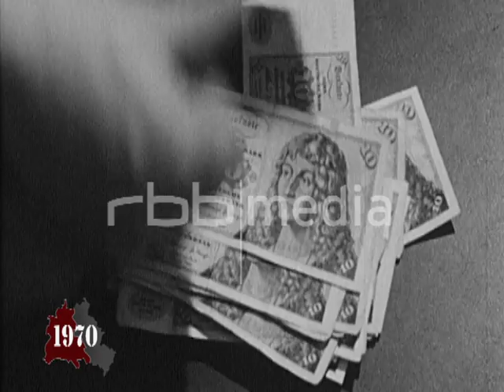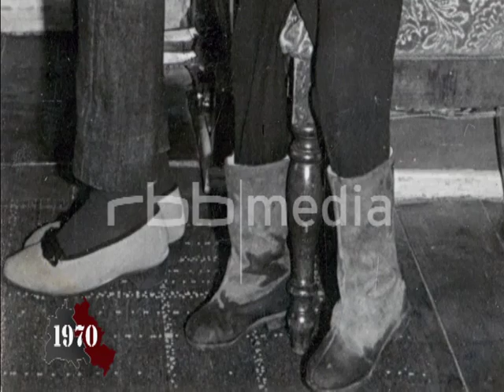Everyday life in East and West Berlin 1970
The West Berlin Senate is trying to attract young skilled workers from the Federal Republic to address the rising average age of the city's residents. In 1970 one fifth of West Berliners are already over 65. A Berlin Bonus aims to attract young people to the city.

East Berlin, on the other hand, is a popular destination for young people. Those who study here try to stay if they can.

Alltag in Ost- und West-Berlin 1970

Der West-Berliner Senat wirbt um Fachkräftenachwuchs aus dem Bundesgebiet. Der Grund: Das Durchschnittsalter der Einwohner der Inselstadt steigt. 1970 sind rund ein Fünftel der West-Berliner schon älter als 65. Eine Berlin-Zulage soll junge Leute anlocken.

Ost-Berlin hingegen ist beliebt bei jungen Leuten. Wer hier studiert, versucht zu bleiben